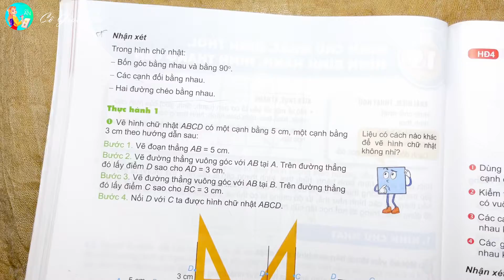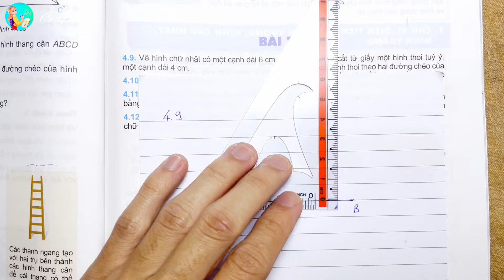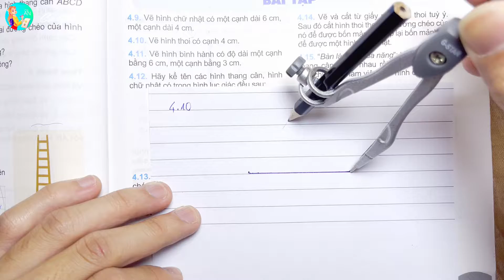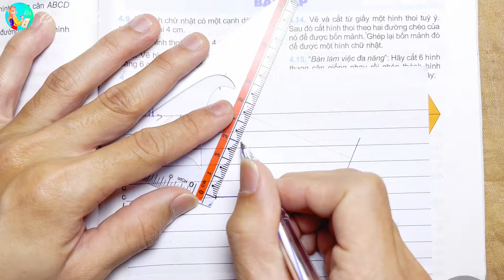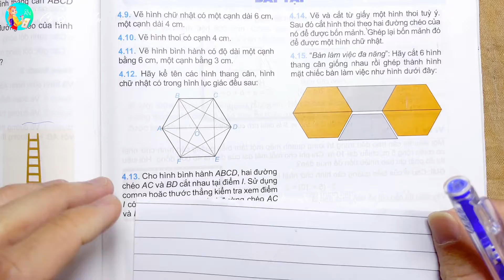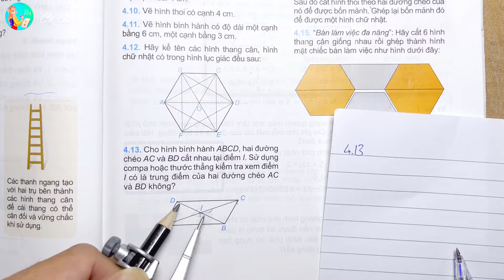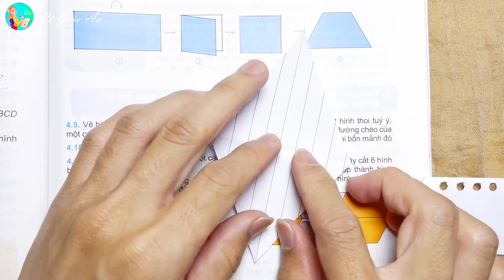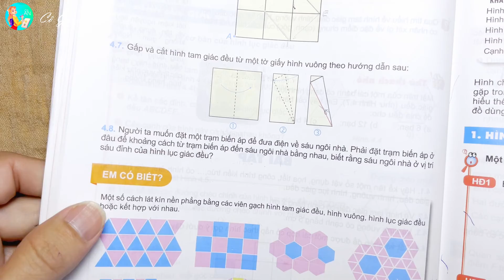Giải SGK - BÀI 19: HÌNH CHỮ NHẬT. HÌNH THOI. HÌNH BÌNH HÀNH. HÌNH THANG CÂN || Toán 6 - KNTTVCS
Xin chào tất cả các em học sinh thân mến, hôm nay thì chúng ta sẽ cùng vận dụng kiến thức ở Bài 19: Hình chữ nhật. Hình thoi hình bình hành. Hình thang cân -  Toán 6 Kết nối tri thức với cuộc sống để giải các bài tập trong Sách giáo khoa Bài 19: Hình chữ nhật. Hình thoi hình bình hành. Hình thang cân -  Toán 6 Kết nối tri thức với cuộc sống, bao gồm:
Bài tập
Bài 4.9 trang 89 Toán lớp 6 Tập 1
Bài 4.10 trang 89 Toán lớp 6 Tập 1
Bài 4.11 trang 89 Toán lớp 6 Tập 1
Bài 4.12 trang 89 Toán lớp 6 Tập 1
Bài 4.13 trang 89 Toán lớp 6 Tập 1
Bài 4.14 trang 89 Toán lớp 6 Tập 1
Bài 4.15 trang 89 Toán lớp 6 Tập 1
Các em cùng theo dõi nhé! Nếu các em có thắc mắc gì có thể để lại bình luận bên dưới video. Hoặc nếu thấy video hay và bổ ích, hãy like video ủng hộ thầy cô và đừng quên ĐĂNG KÍ  kênh để có thể theo dõi những video hữu ích khác nhé!